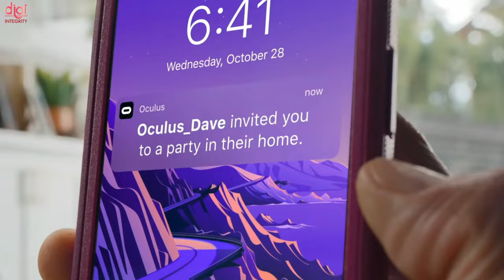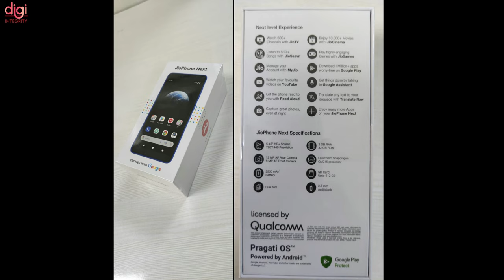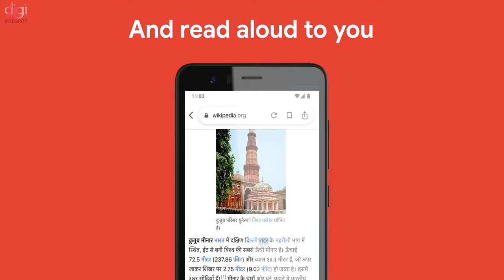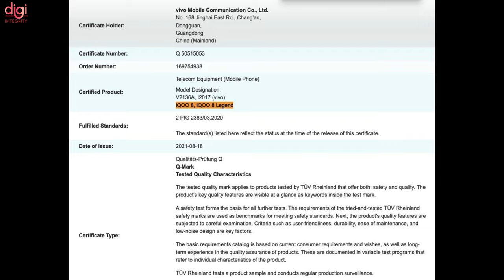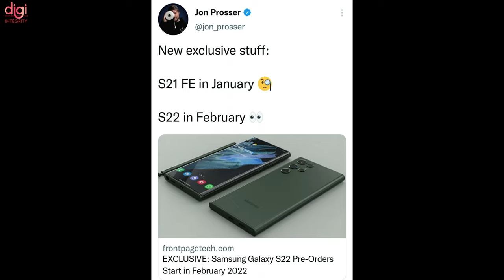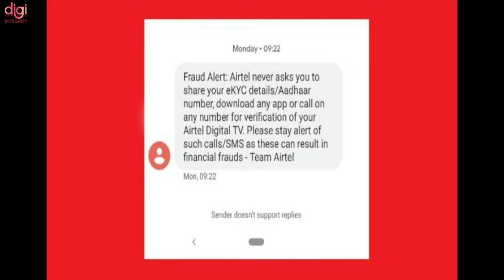FB X Meta, JioPhone Next, Redmi Note 11 India Launch, iQOO 8, realme Driverless Cars Coming-DIN222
Video Highlights
(0:00) : Introduction
(0:14) : Facebook’s Meta announces Project Nazare AR glasses prototype
(0:32) : Facebook has been renamed to Meta
(0:47) : Reliance Jio Phone Next Can Be Purchased With Rs 1,999 Down Payment
(1:38) : jio Phone Next Retail Box Leaked
(2:49) : iQOO 8 Legend (Indian variant) visits TUV Rheinland, launch around the corner
(3:03) : iQOO 9 visits Indian IMEI database even before iQOO 8 series launches in India
(3:19) : redmi Note 11 Series Coming To India As Rebrand!
(3:40) : Mi Pad 5 launching in Bangladesh
(3:47) : Xiaomi Civi (codename Mona 😌) and Mi Pad 5 visits Google Play Console and Google Supported Devices list
(3:53) : Electric vehicles - Cars, Scooters, Camera Drones, and stuff from POCO could be a reality someday
(4:02) : Realme could launch electric cars, electric scooters, and driverless cars in India
(4:16) : Samsung Galaxy S22 Pre-Orders Start in February 2022
(4:40) : TCL launches world’s first 75-inch 8K 265Hz display technology for TVs
(5:00) : MacBook Pro M1 Pro and M1 Max models, AirPods 3 go on sale in India
(5:15) : Apple doubled its business in India, CEO Tim Cook said in Q4 earnings call
(5:34) : Airtel CEO warns cyber-fraud cases are becoming alarmingly frequent
(5:54) : Maruti Suzuki electric vehicle plans for India revealed
(6:15) : Thanks for watching

Nikon Z9,Redmi Note 11 Series Is Here, POCO M4 Pro Launch, realme 9 Pro+, Android 12L Launch-DIN221

Redmi Note 11 Series, Sony Xperia Pro-I Camera, No 5G In India?,Zoom Live CC,YT ‘New to You’-DIN219